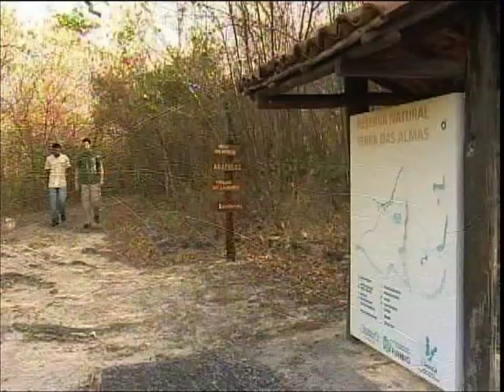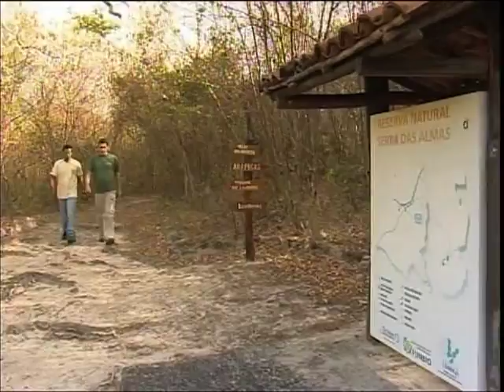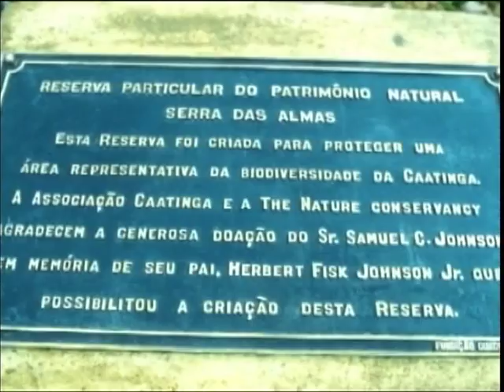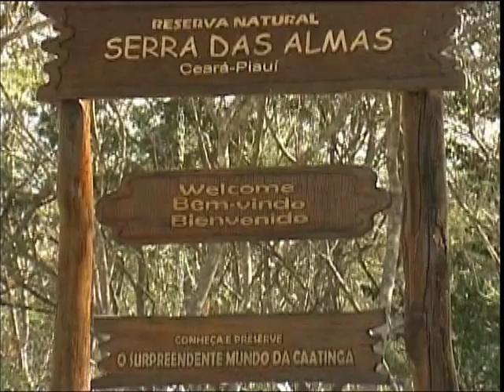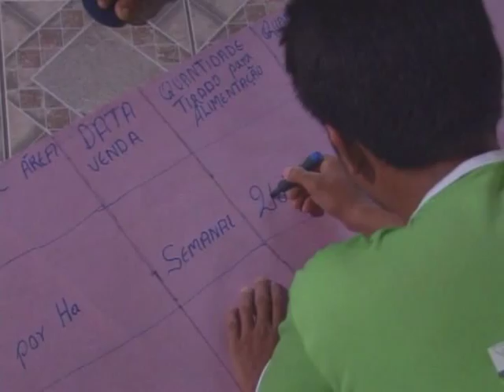Projetos sociais cuidam da conservação do meio ambiente para obter mais qualidade de vida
TECNOLOGIAS SOCIAIS - 08.11.12: Viver em harmonia com o meio ambiente, seja para obter renda sustentável ou para ter uma mais qualidade de vida, são alguns dos objetivos dos projetos sociais. Dentre eles está a Rede Cearense de Turismo Comunitário: TUCUM, de Fortaleza (CE), onde moradores se organizam para criar uma alternativa de turismo justo e sustentável e ainda promover a cultura e a tradição de comunidades litorâneas.